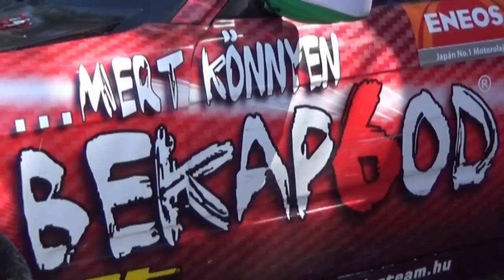Hegyi Drift 2016 Bélapátfalva (by Czene)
video by Czene Zoltán
photo by Gyenes Attila